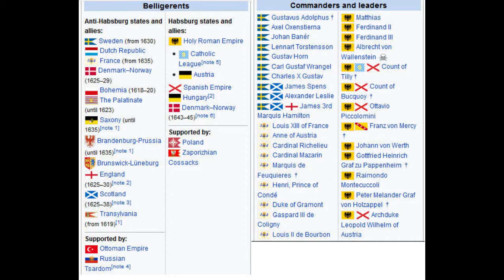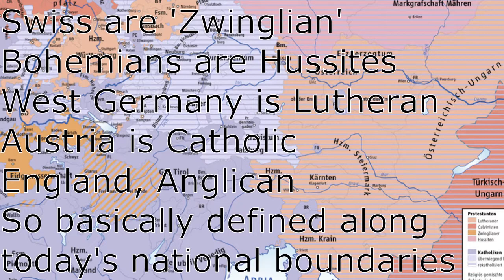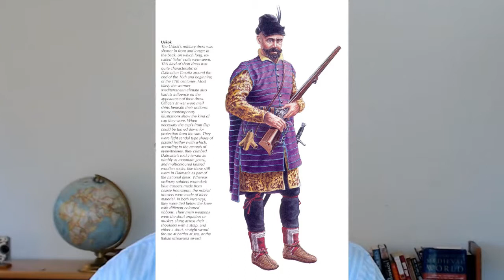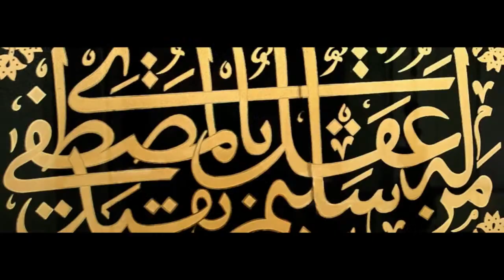History (and mystery) of the 30 Years War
Many historians call the 30 Years War the first true 'World War'.  All of the European powers were involved, from Spain and France, to the Ottomans and Bohemia, Poland, England, Netherlands and Russia.  What caused this devastating conflict?  Why did it run for so long?  Is it true that it was merely a 'war of religion' between Catholics and Protestants?

Conquest of Truth (Kindle edition)